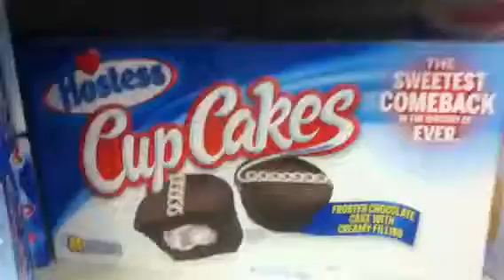Hohos Are Back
Plus I Find 3 Monster Jam Trucks